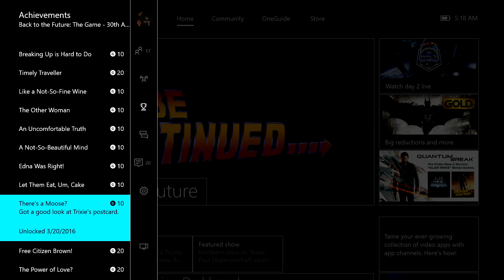Back to the Future The Game EPISODE 4 (All Achievements/Trophies ) Walkthrough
Back to the Future The Game 30th Anniversary Walkthrough On Xbox One (All Achievements/Trophies ).  100% Achievement/Trophy Guide of Back to the Future The Game (30th Anniversary Edition)played  on Xbox One. Every single achievement/trophy will be obtained in this walkthrough and shown with timestamps.

 *Achievements time stamp in areas and order unlocked  I will timestamp the areas and you can look at those to see what choices are made to get the achievements.

Back to the Future: The Game is a point and click episodic graphic adventure by Telltale Games based on the Back to the Future movies. As marty McFly you must use the Delorean to help save the past and future and save Doc Brown or face being erased from history. Its similar to other telltale games like the walking dead, minecraft story mode and countless other.

*Achievements time stamp in areas and order unlocked

ACHIEVEMENT/TROPHY - The Power Of Love? (20GS) (00:10:23)

ACHIEVEMENT/TROPHY - Free Citizen Brown! (20GS) (00:17:32)
Hill Valley 1986 (00:18:00)
Hill Valley 1931 (00:24:00)
Hill Valley Exposition '31 (00:31:00)

ACHIEVEMENT/TROPHY - There's A Moose? (20GS) (00:45:40)

Emmett's Lab (00:54:45)

ACHIEVEMENT/TROPHY - Let Them Eat, Um, Cake (10GS) (00:56:05)

ACHIEVEMENT/TROPHY - Edna Was Right ! (10GS) (00:58:10)

ACHIEVEMENT/TROPHY - A Not-So-Beautiful Mind (10GS) (01:09:16)

ACHIEVEMENT/TROPHY - An Uncomfortable Truth (10GS) (01:17:56)
y Hill Valley Exposition '31 (01:19:00)

ACHIEVEMENT/TROPHY - The Other Woman (10GS) (01:21:55)

ACHIEVEMENT/TROPHY - Like A Not-So-Fine Wine (10GS) (01:26:16)
Emmett's Lab (01:27:30)
Hill Valley Exposition '31 (01:29:45)

ACHIEVEMENT/TROPHY - Timely Traveller (20GS) (01:33:30)

ACHIEVEMENT/TROPHY - Breaking Up Is Hard To Do (10GS) (01:36:52)
The Courthouse (01:37:00)

ACHIEVEMENT/TROPHY - Your Own Personal Frankenstein (30GS) (01:42:40)

ACHIEVEMENT/TROPHY - To The Expo! (30GS) (01:46:40)

200\200. 800/1000

Back to the Future: The Game is an episodic graphic adventure based on the Back to the Future film franchise. The game was developed by Telltale Games as part of a licensing deal with Universal Pictures. Bob Gale, co-creator, co-writer and co-producer of the film trilogy, assisted Telltale in writing the game's story. Original actors Michael J. Fox and Christopher Lloyd allowed the developers to use their likenesses in the game for the lead characters Marty McFly and Doc Brown, respectively. Lloyd also provides the voice for Doc, while A.J. Locascio plays the role of Marty; Fox later appeared to voice two cameo roles in the final episode, reprising his role as future versions of Marty McFly in addition of playing his forefather William.

Distributor:  Deep Silver

Series Back to the Future
OS X
PlayStation 3
PlayStation 4
Wii
Xbox 360
Xbox One
iOS
Release dates:2011/2015